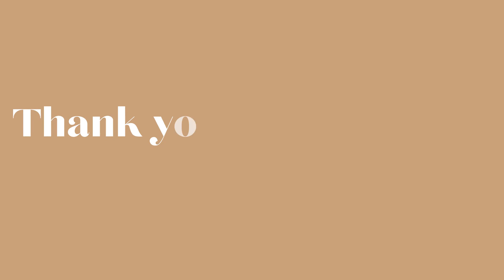LIFE AT HOME: Clean with me , Shopee haul, Family dinner.. ~ BAGUIO VLOG 🌲 | steffiray🥭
●₱ 119

Love,
Your Ilocana Unnie ~ Steffi Ray❤️

steffirayvlogs / ilocana / baguio / baguio vlog / day in my life / relaxing / chill vlogs